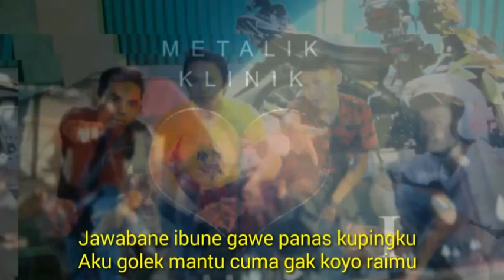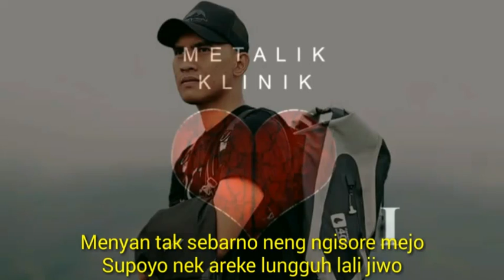The PHOLIS Band 2004 | song by blukutuk